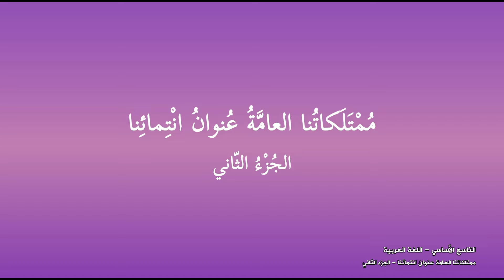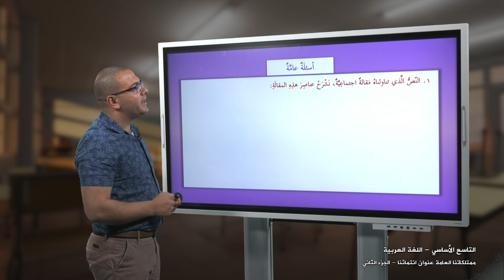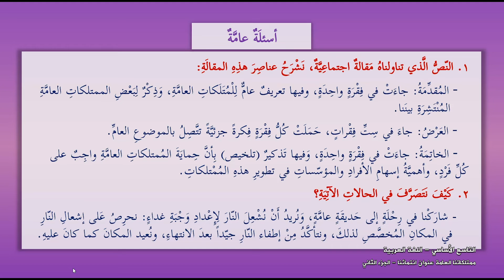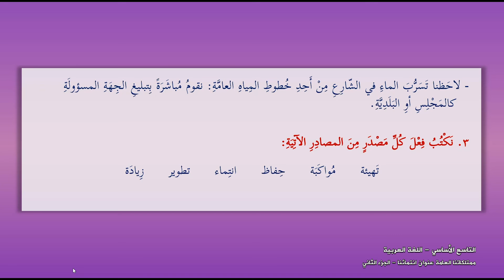-2022-درس9 | ممتلكاتنا العامة 2 | الصف9 | الفصل2 | اللغة العربية